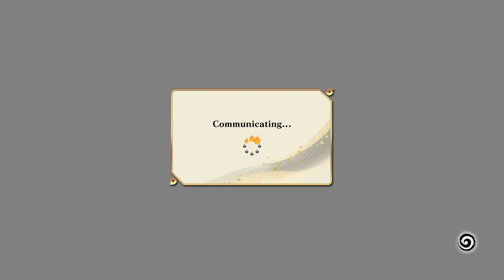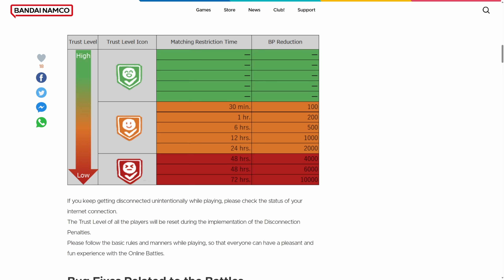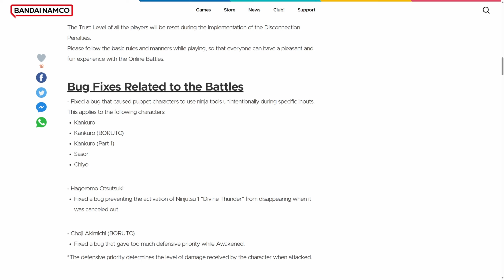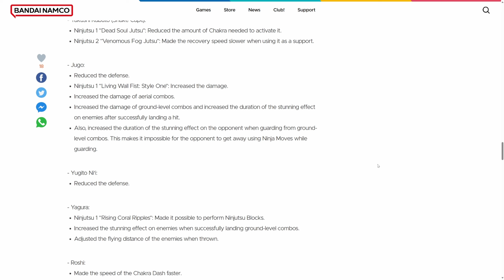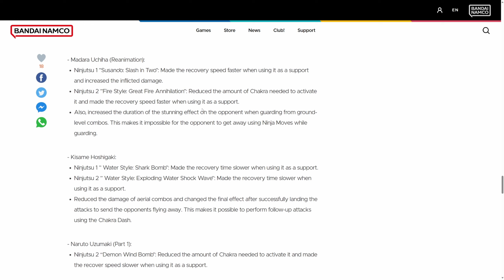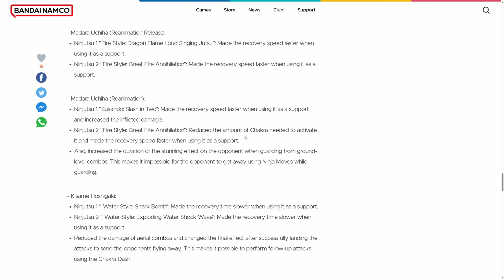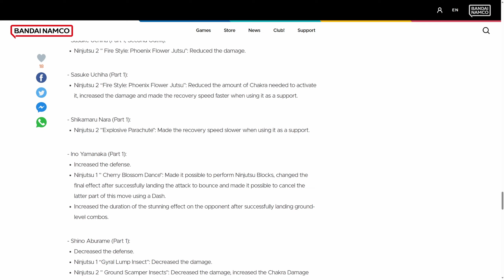The New Balance Patch is PERFECT!!!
NEW BALANCE PATCH!!!